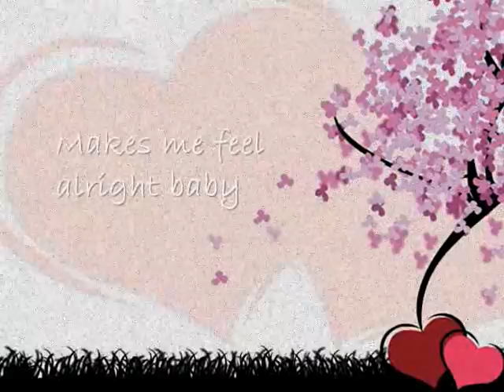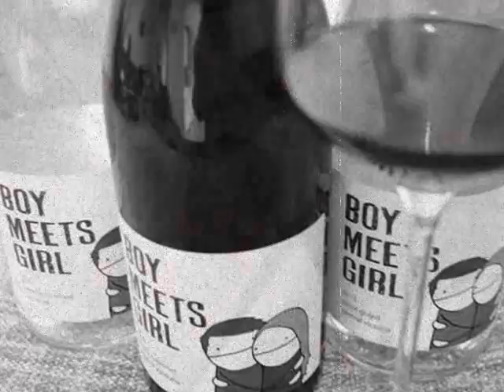Ken Tobias ~ Every Bit of Love ♥ (1975)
Song: 'Every Bit of Love'
Artist/Composer: Ken Tobias
Album: 'Ken Tobias Collection' (2006)

Very beautiful song from Ken Tobias. 'Every Bit of Love' reached #17 on Canadian Charts. I thought it was a Top 10 song, and to me it is anyways :) I find myself singing the words of this song often, but forgetting it's called Every Bit of Love.  What a romantic and lovely song♥ I hope you enjoy it :)

"A year later he recorded his third album, 'Every Bit Of Love', for Attic Records. Produced by Tobias and John Capek, the project harvested four hit singles: "Every Bit of Love", "Give a Little Love", "Run Away With Me", and "Lady Luck". In December 1975, "Every Bit of Love" peaked in the Canadian Top20. Tobias would be showered with several songwriting awards relating to the success of the album."